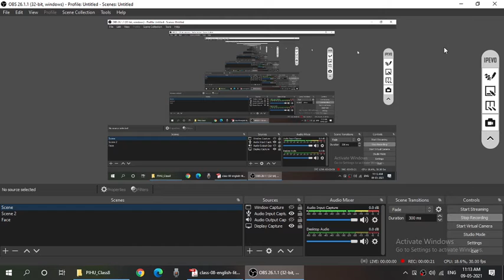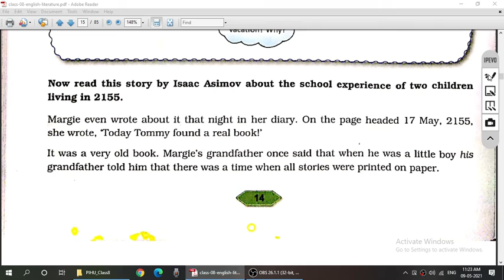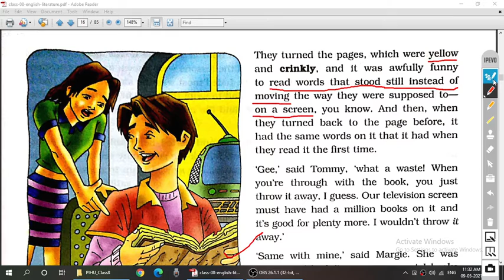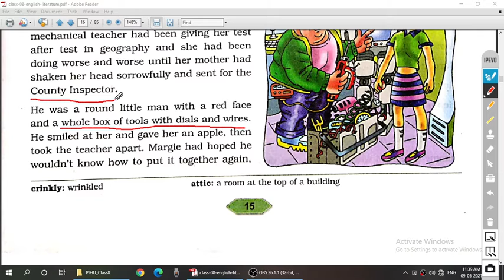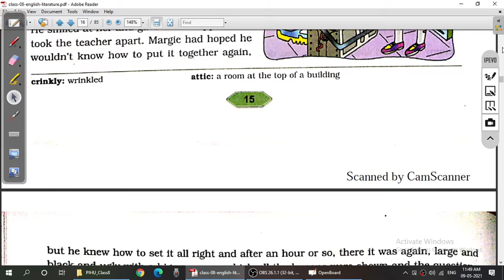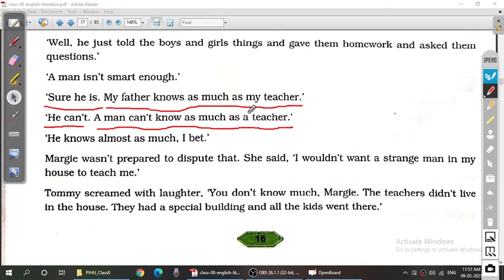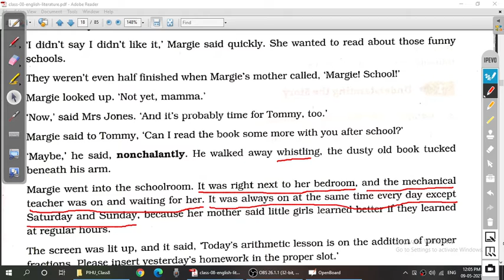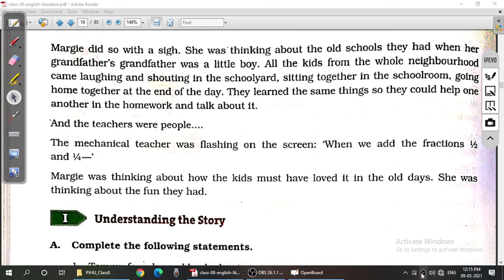The Fun They Had | CBSE | Class 9 | English| Beehive| DAV Class 8 | Santosh Kumar | New Age Coaching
Links of CBSE Class 9, Hindi : Kshitij

Links of CBSE Class 9, Hindi : Kritika

Links of English lectures : Beehive

Don't worry for missing chapters, we will upload very soon. We are preparing
solution's lecture also. Coming soon ..!

Happy learning 👍

Santosh Kumar
Sr Educator
New Age Coaching

Sanass 9 | English| Beehive| DAYOUTUBE8 | Santosh Kumar | New Age Coaching YOUTUBE

The Fun They Had | CBSE | ClYOUTUBtosh Kumar | New Age Coaching YOUTUBEE

The Fun They Had | CBSE | Class 9 | English| Beehive| DAV Class 8 | Santosh Kumar | New Age Coaching YOUTUBE